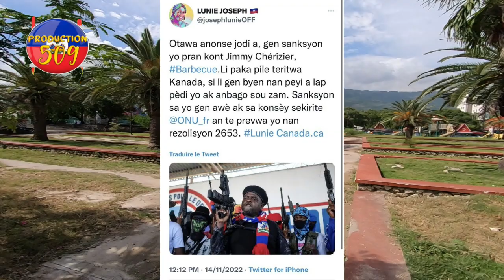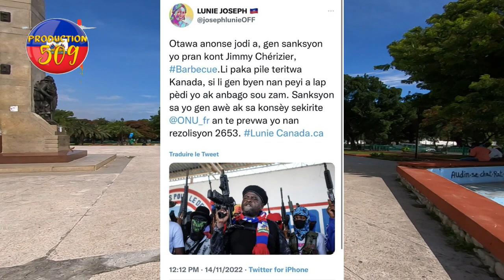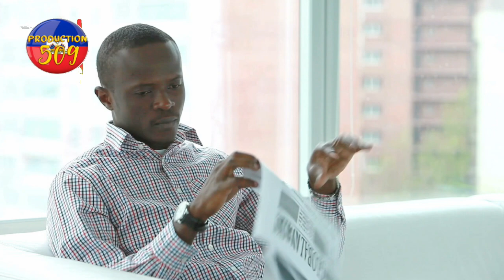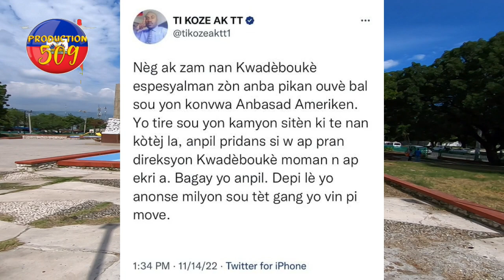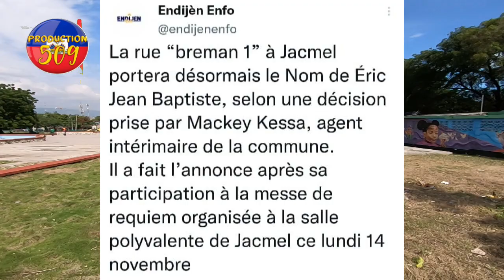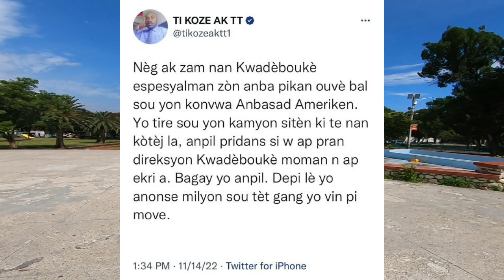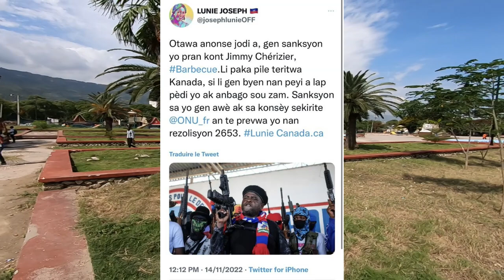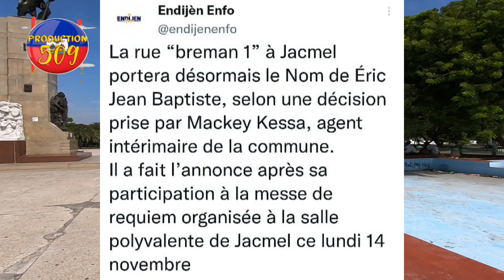bandi 400 mawozo ouvri kout zam sou konvwa anbasad ameriken kanada pran gwo sanksyon kont chef gang